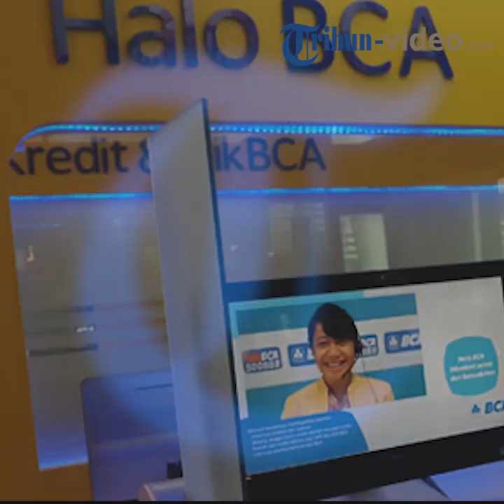Heboh Struk ATM 2019GantiPresiden, BCA Ungkap Fakta Asli yang Permalukan Mustofa Nahrawardaya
Contact center Bank Central Asia (BCA), HaloBCA melalui akun Twitter resminya merespon pertanyaan-pertanyaan warganet seputar struk ATM yang sebelumnya diunggah akitivis gerakan 2019gantipresiden, Mustofa Nahrawardaya.

Untuk diketahui, sebelumnya Mustofa mengunggah foto struk ATM di twitternya @NetizenTofa.

Dalam kolom berita struk tersebut tertulis 2019 ganti presiden.

"Jangan lihat jumlah transaksinya. Tapi lihat bunyi pesannya. 2019GantiPresiden," cuit Mustofa dalam keterangan gambar unggahannya, Kamis (3/5/2018).

Postingan itupun memantik banyak komentar dari warganet.

Beberapa netizen sangsi dengan keaslian foto tersebut dan menyebutnya editan.

"Struk sperti itu gampang di edit, yg bwt penipuan aja byk," tulis akun @RiniNurhalizah.

Namun Mustofa menyangkal bahwa foto tersebut editan dengan membalas cuitan netizen tersebut.

"Saya sendiri yang transaksi Om. Jangan suujon," tulis akun @NetizenTofa membalas akun @RiniNurhalizah.

Banyak warganet yang kemudian 'mencolek' admin HaloBCA menanyakan apakah struk bertulis "2019 ganti presiden" memang dikeluarkan BCA.

Dalam kolom komentar, beberapa kali admin HaloBCA menjawab pertanyaan warganet.

Pertanyaan besar mengenai struk itupun turut terjawab.

Yakni,  fitur isi berita transaksi memang ada melalui ATM non tunai BCA.

Namun terkait isi berita, sepenuhnya merupakan tanggung jawab nasabah yang melakukan transaksi.

Dengan kata lain, nasabah bisa menuliskan berita yang ia kehendaki.

"Selamat sore Bapak Dion, saat ini memang terdapat fitur isi berita pada transaksi transfer melalui ATM non tunai BCA, namun isi berita sepenuhnya menjadi tanggung jawab nasabah yg melakukan transaksi tsb. Tks :)
^Romi," tulis akun tersebut.

Tak hanya itu saja, admin Halo BCA tampak beberapa kali menjawab pertanyaan warganet yang dituliskan dalam kolom komentar postingan tersebut. (*)